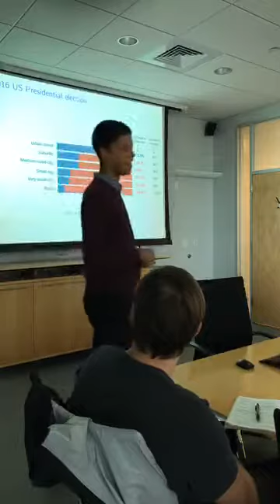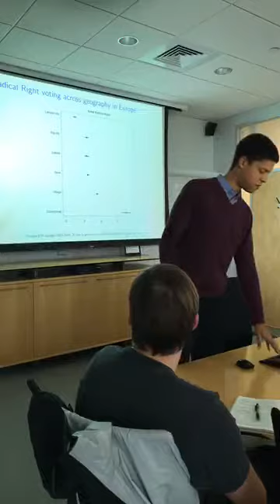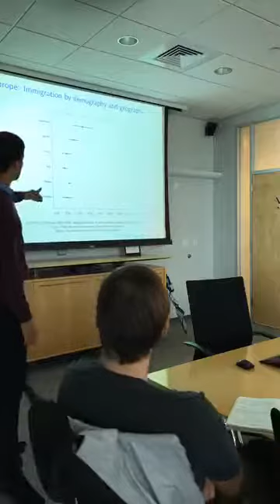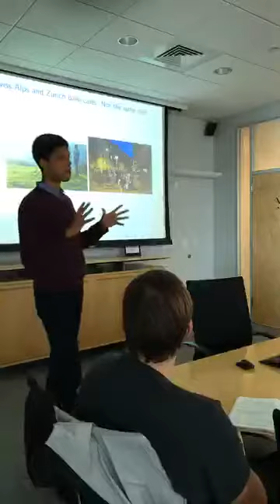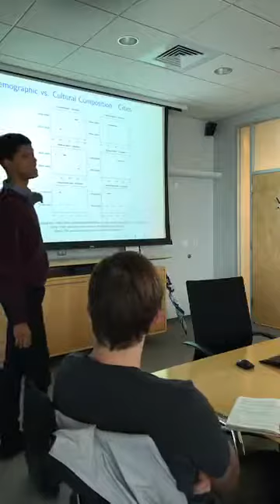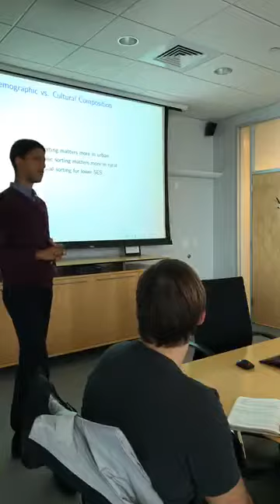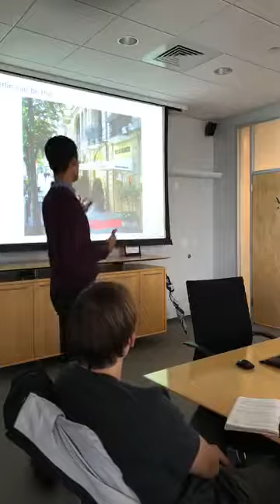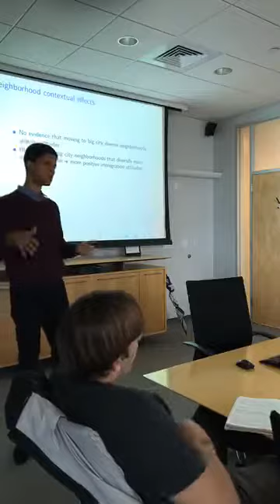The Urban Rural Divide in Europe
UNC political science professor Dr.Rahsaan Maxwell discusses his research on “The Urban-Rural Divide in Europe” at the FedEx Global Center 🌍🇪🇺